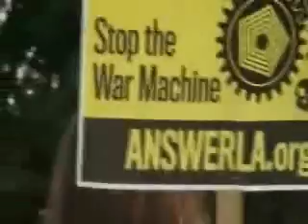Voice of the People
This local protest has taken place weekly  for the last FOUR years!  Impeach Bush and Cheney!  Bring back the Constitution!